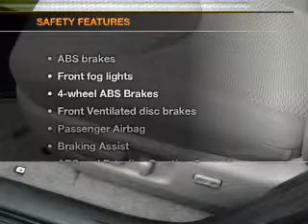2006 Toyota RAV4 - Tampa FL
Year: 2006
Make: Toyota
Model: RAV4
Trim: Limited
Engine: 3.5 liter 6 cylinder 24 valve
Transmission: 5-Speed Automatic
Color: Everglade Metallic
Mileage: 76721
Address:
7201 West Linebaugh Avenue